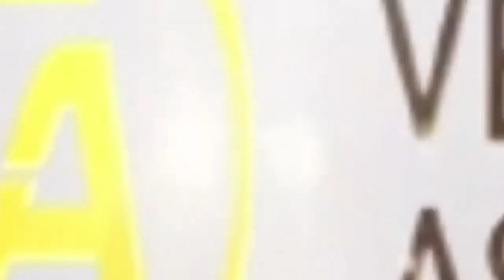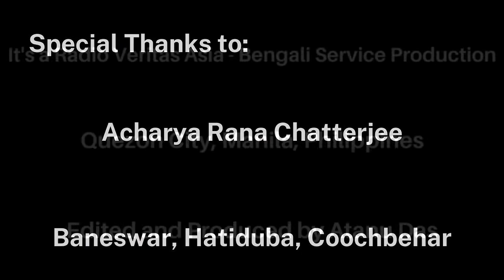প্রাজ্ঞবচন – শ্রীমদ্ভগবদগীতা’র বাণী (Reading from Sri Bhagabad Gita)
জীবনের প্রতিটি প্রশ্নের উত্তর আছে শ্রীমদ্ভগবদগীতার বাণীগুলিতে। আজকের ব্যস্ততায় আমাদের জীবনে মানাসিক চাপের কোনো ঘাটতি নেই। আর মানসিক চাপের থেকে মুক্তি পাবার জন্য আমরা কাউন্সিলর, ডাক্তার এবং বিভিন্ন এক্সপার্টের পরামর্শ নিয়েই থাকি। কিন্তু আপনি কি জানেন, যে শ্রীমদ্ভগবদগীতায় এই সমস্যাগুলির সমাধান অনেক আগে থেকেই দেওয়া আছে? যদি আমরা গীতার এই উপদেশগুলির সঠিক অর্থ বুঝে সেইমতো চলতে পারি, তাহলে অনেক সমস্যার সমাধান আমরা নিজেরাই করতে পারি। বলা হয়, যে গীতার সারাংশ বুঝেছে, সে জীবনের প্রকৃত অর্থ বুঝেছে।

ভগবান শ্ৰীকৃষ্ণ কুরুক্ষেত্রের যুদ্ধের সময় অর্জুনকে কিছু উপদেশ দিয়েছিলেন, যার ফলে অর্জুনের পক্ষে ওই মহাযুদ্ধ জেতা সহজ হয়েছিল। জীবনের মূল সত্য গীতার এই উপদেশগুলির মধ্যেই লুকিয়ে আছে। আপনার মনে যত প্রশ্ন আছে, যেগুলির উত্তর না জানি আপনি কতদিন ধরে খুঁজছেন। কিন্তু পাচ্ছেন না। গীতার শ্লোকগুলিতে আপনার সেই সব প্রশ্নের উত্তর নিহিত আছে।

- আজ এই গীতার বাণী পাঠ ও ব্যাখা করেছেন ‘গীতামৃতপিয়াসী পাঠশালা’র আচার্য, শ্রী রানা চ্যাটার্জি, হাতিডুবা, বানেশ্বর, কুচবিহার থেকে ।

আপনার সুচিন্তিত মতামত জানান Comments করে এবং এই অনুষ্ঠানটি Like ও Share করবেন আপনাদের facebook এর Wall এ।

Thought of the Day – Reading from Sri Bhagabdad Gita.